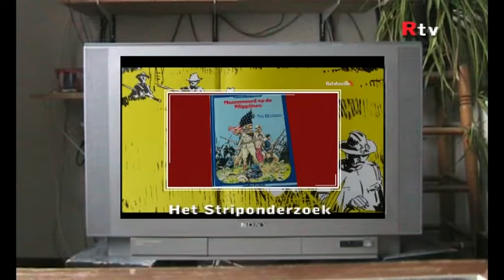Ratatouille TV - sneak preview uitzending 17-09-2019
Sneak Preview van de televisie uitzending van 17 september 2019
Moco Museum - Daniel Arsham
Vinyl - Gruppo Sportivo
Het striponderzoek - Massamoord op de Filipiijnen
Dox & NBProjects - Role Model